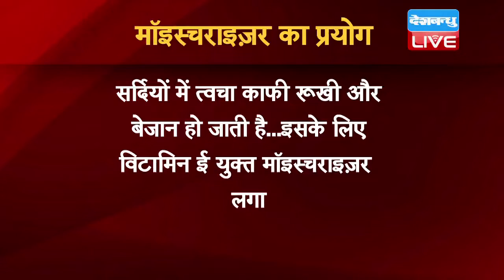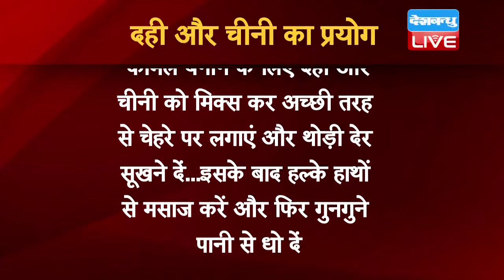सर्दियों में कैसे रखें त्वचा का ख्याल ?Winter Skin Care Tips|Winter Skin Care Routine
सर्दियां आते ही त्वचा अपनी कुदरती रंगत खोने लगती है साथ ही रूखी भी होने लगती है...इससे बचने के लिए हम कई मॉइस्चराइज़र का इस्तेमाल करते हैं...लेकिन कोई फायदा नहीं होता...मगर आज हम आपको कुछ ऐसे घरेलू उपाय बताने जा रहे हैं...जिससे आप सर्दियों में अपनी त्वचा का रख सकते हैं ख्याल